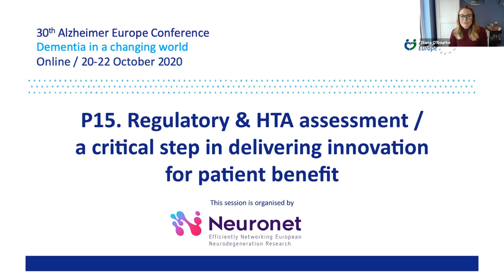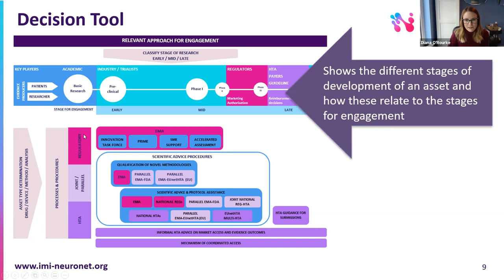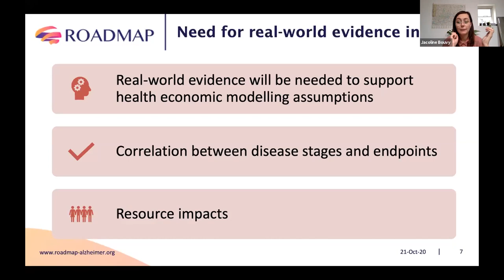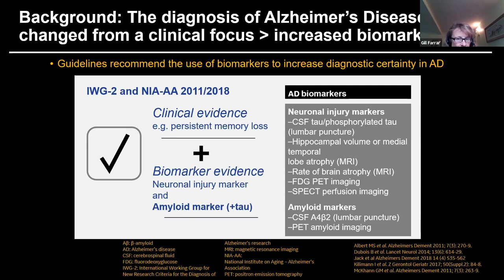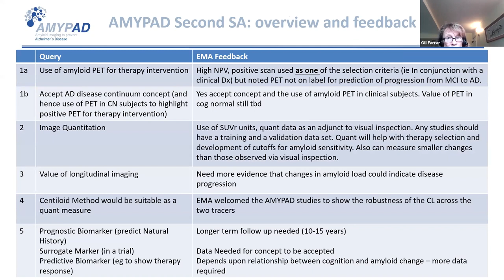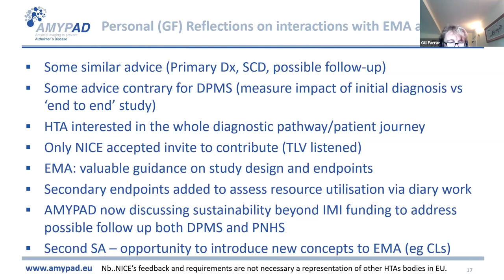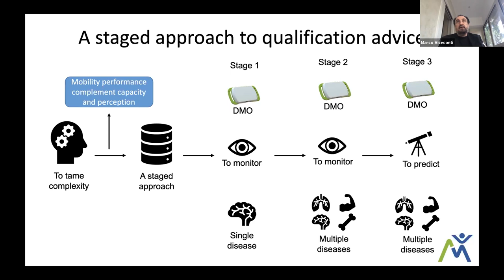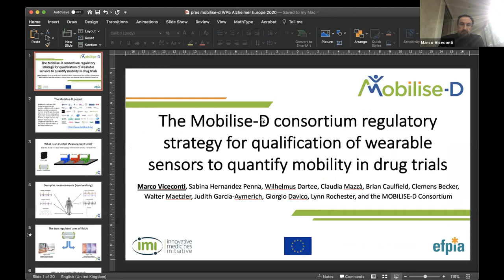Alzheimer Europe Conference: Regulatory & HTA assessment a critical step in delivering innovation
Chapters
0:00  Introductory comments by Chairperson: Diana O’Rourke
2:00  Neuronet Regulatory Working Group – focus on the Decision Tool - Presenter: Diana O'Rourke (NICE | The National Institute for Health and Care Excellence)
12:45 ROADMAP: Real-World Data supporting regulatory & health technology - Presenter: Jacoline Bouvy (NICE | The National Institute for Health and Care Excellence)
24:23 Experiences from the AMYPAD consortium on Regulatory/HTA interactions - Presenter: Gill Farrar (GE Healthcare)
46:12 The regulatory strategy of Mobilise-D for the qualification of wearable sensors to quantify mobility in drug trials - Marco Viceconti (Universita di Bologna)
2:03:11 Questions and answers

Regulatory & HTA assessment a critical step in delivering innovation for patient benefit
O’ROURKE Diana1, BOUVY Jacoline1, FARRAR Gill2 and VICECONTI Marco3
1National Institute for Health and Care Excellence, London, England, 2GE Healthcare, Amersham, England, 3Università di Bologna, Bologna, Italy

To maximise the impact of outputs from IMI projects and ensure that they are usable within a regulatory and HTA context, there is a need for timely and effective engagement. This is particularly important within the field of neurodegenerative disease research, where there remains a lack of effective treatments. In this session, experts from the AMYPAD, ROADMAP and Mobilise-D projects  will  outline  their experiences of engagement with the EMA, discussing specific issues around the use of real-world evidence, novel neuroimaging biomarkers and digital technologies for assessment of mobility. The Neuronet regulatory Decision Tool will be presented, identifying the key procedures for engaging with authorities during the drug development process.

Neuronet has received funding from the Innovative Medicines Initiative 2 Joint Undertaking (JU) under grant agreement No 821513. The JU receives support from the European Union’s Horizon 2020 research and innovation programme and EFPIA and Parkinson’s UK.
Any information in the video solely reflects the speaker’s view and neither IMI nor the European Union, EFPIA, or any Associated Partners are responsible for any use that may be made of the information contained herein.